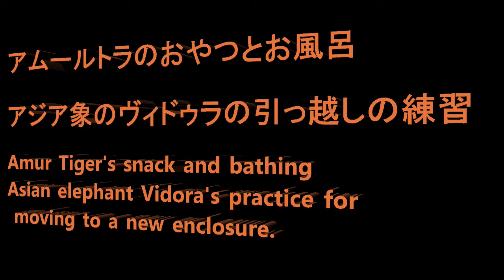アムールトラのおやつとお風呂 アジア象の引っ越しの練習 Amur tiger's snack and bathing. Asian elephant's practice for moving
Amur tiger    Shouhei  1 year old male, Shizuka  Shouhei's mother
Asian elephant  Vidora male